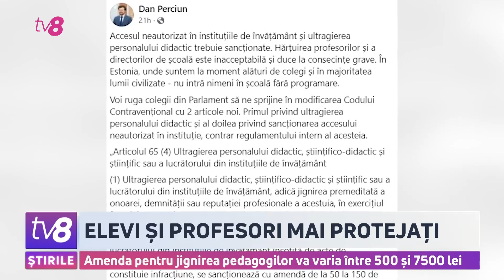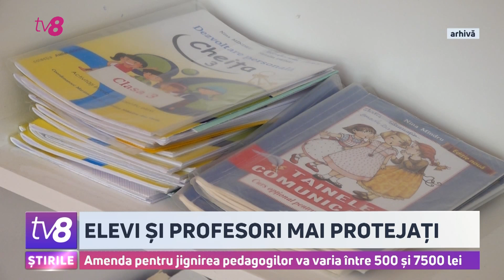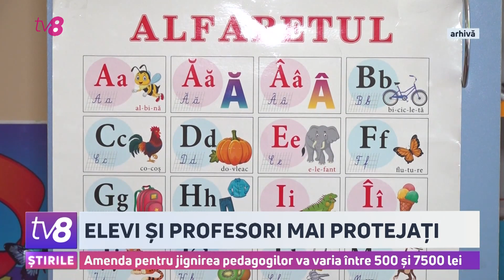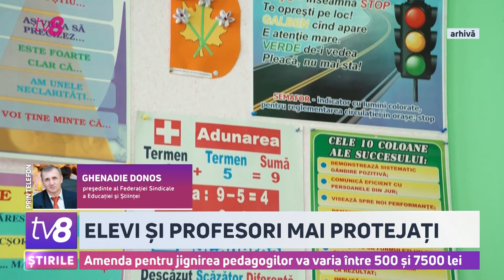Amenda pentru jignirea pedagogilor va varia între 500 și 7500 lei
Accesul neautorizat în școli și ultragierea personalului didactic vor fi sancționate prin lege. Suma amenzii va varia între 500 și 7500 de lei, iar în cele mai grave cazuri se va aplica arest de până la 15 zile. Despre asta a anunțat ministrul Dan Perciun, care a cerut Parlamentului să aprobe completarea Codului Contravențional cu două articole noi. Se întâmplă la câteva zile după ce directoarea unei școli din raionul Drochia și-a pus capăt zilelor, după ce a fost atacată și denigrată de un grup de părinți. Liderii sindicatelor din Educație salută inițiativa ministerului și spun că trag semnale de alarmă în acest sens de mai bine de trei ani.